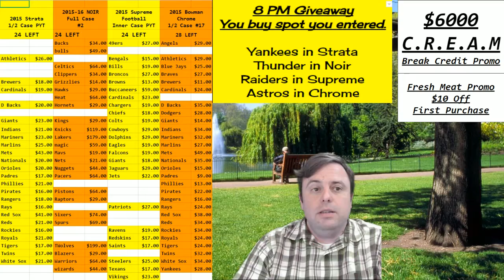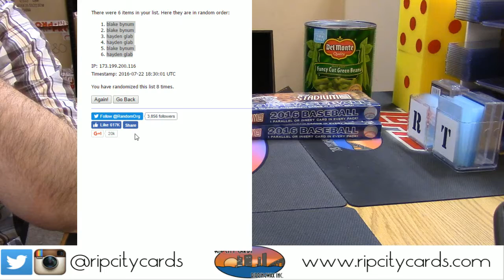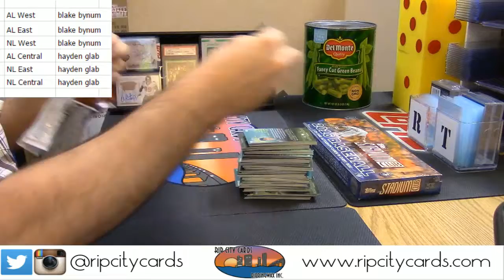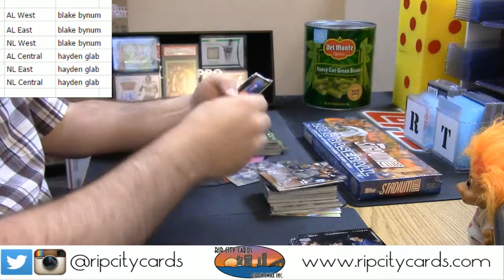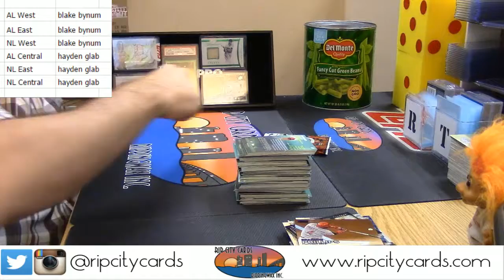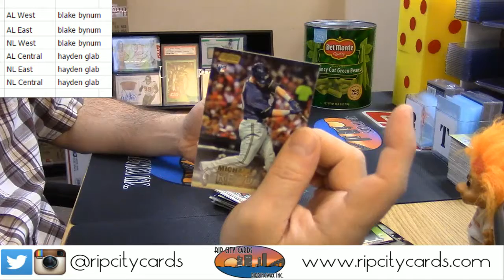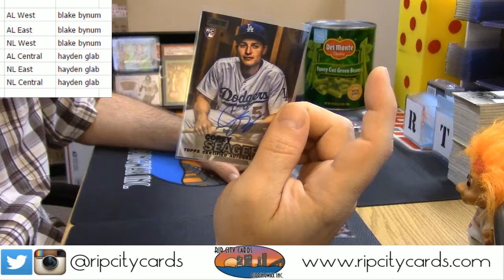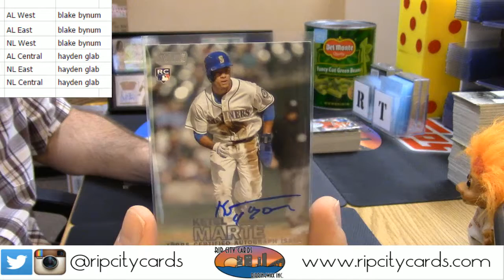2016 Stadkium Club 2 Box 2 Person Split